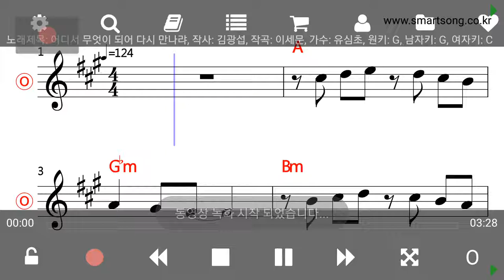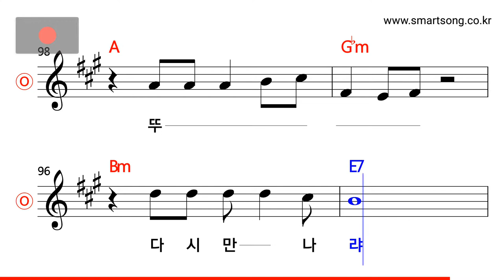유심초 - 어디서 무엇이 되어 다시 만나랴 MR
CPU : i5-4690
그래픽카드 : GeForce GTX 750
RAM : DDR3 8GB
편집 : 곰믹스